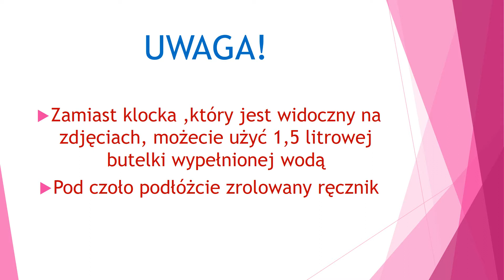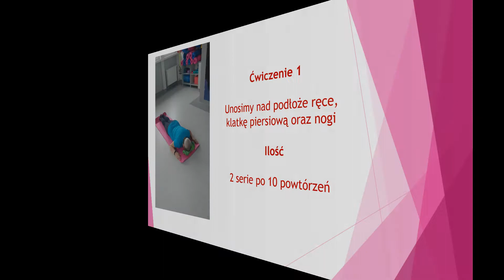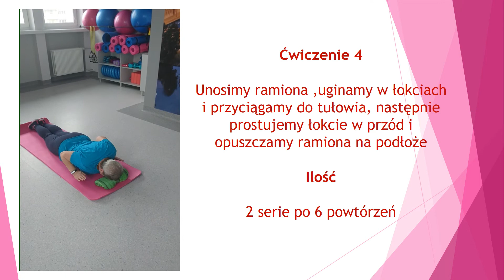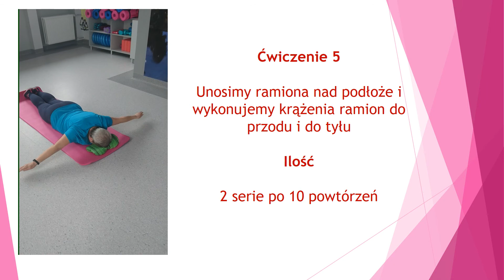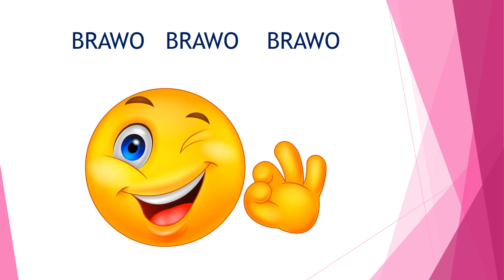Ćwiczenia dla Seniora 4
Ćwiczenia do samodzielnego wykonywania w domu